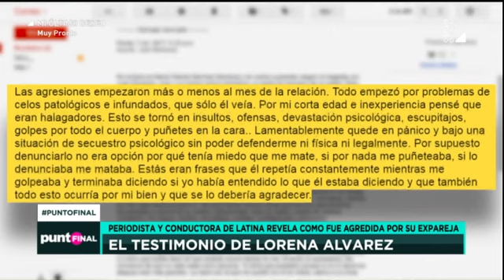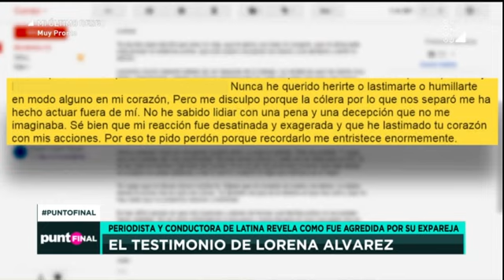Periodista Lorena Álvarez revela cómo fue agredida por su expareja Juan Mendoza | Punto Final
Nuestra compañera Lorena Álvarez llegó a Punto Final para responderle a Juan Mendoza, quien la agredió y ahora salió en otro medio de comunicación para negar ser el autor de la agresión.

"Me sorprende que niegue un peritaje de medicina legal. Por eso no presenté ningún peritaje de parte. Ahí se hace una observación de mi cuello, por eso fui con una neuróloga, en la que me dan descanso médico. Hay un problema que tengo en la columna por la samaqueada y los jalones", señaló.

Visiblemente afectada continuó con su relato: "Me agredió en mi cuarto, con mi hijo de cinco años durmiendo al lado. Le abrió la puerta la nana de la casa. Pensé que me iba a matar. Me tiró a la cama y me trató de estrangular".

Consultada sobre signos de alarma previos, Lorena Álvarez manifestó: "Sí tenía conductas violentas, gritaba. Además, él me prohibía ver amigos hombres y mujeres. Yo solo quería hacerlo feliz".

Sobre la carta en la que supuestamente ella niega toda responsabilidad de Juan Mendoza en lo ocurrido, ella señala: "Le agradezco que haya hablado de la carta. Él me la hizo escribir el domingo previo a la agresión, él me dijo qué tenía que escribir. Cuando terminé, él la dobló en cuatro y me dijo que con esa carta tenía para hacerme m... y que me tenía que aguantar".

La periodista también contó detalles de agresiones que él propinó a otra mujer. "Sabía que se había casado dos veces. La exesposa me mandó un mensaje donde me alerta que él era un abusador. Me quedé helada, porque él nunca me quiso contar de sus exrelaciones".

Lorena Álvarez hizo un pedido a las autoridades: "Pido garantías para mi vida. Tengo miedo que me mate, tengo miedo por mi hijo. Hasta ahora no tengo garantías. Si se aparece en mi casa y llamo a la comisaría, no viene nadie, porque no tengo garantías".

Además, se presentaron dos audios: uno de la exesposa también agredida, así como del propio Juan Mendoza. Lorena también descartó que su denuncia tenga algún tinte político.